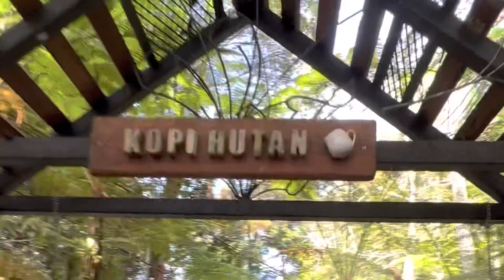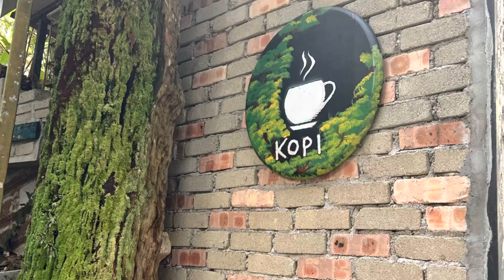KOPI HUTAN PENANG HILL MALAYSIA